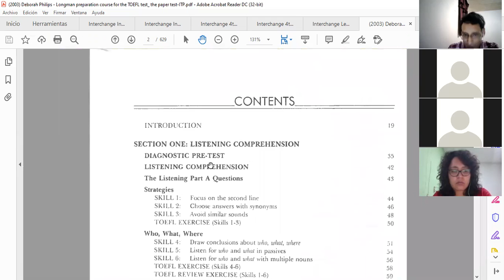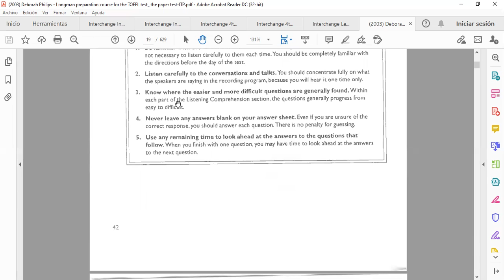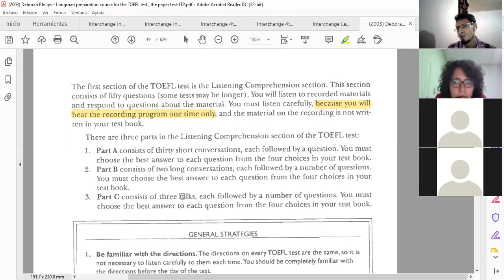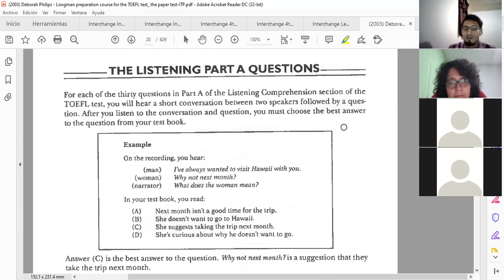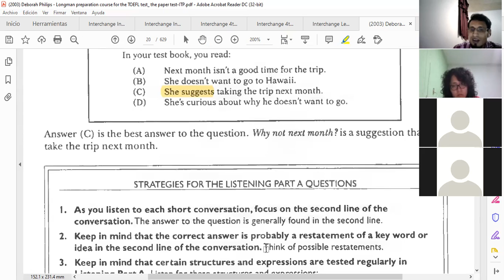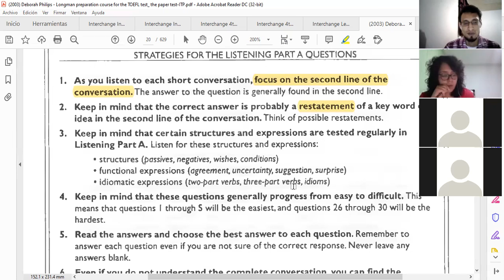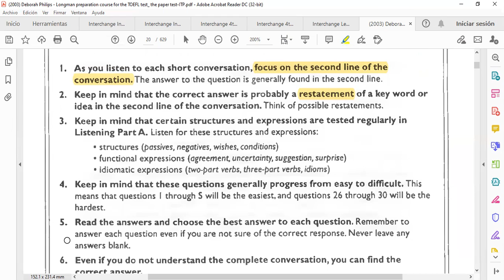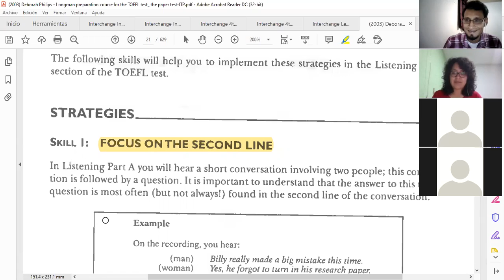TOEFL-8 marzo 2021